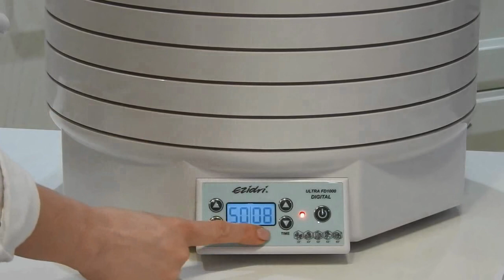Дегидратор (сушилка) для фруктов и овощей Ezidri Ultra FD1000 Digital. Обзор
00:00 Вступление
01:00 Мотор
02:33 Листы для пастилы
03:05 Тип обдува
04:23 Электронное управление
07:35 Защита термодатчиков
09:20 Количество поддонов
10:47 Заключение

Особенности модели Digital:
- дисплей с таймером, кнопками питания, управления температурой и временем
- таймер: 1 - 48 часов (по истечении установленного времени дегидратор автоматически переходит в режим 30 °С и продолжает работать до выключения кнопки питания)
- шаг настройки температуры 5 °С
- комплектующие дегидраторов Ultra FD1000 Digital и Ezidri Ultra FD1000 взаимозаменяемы (поддоны, сетчатые листы, листы для пастилы)
- двукратное увеличение производительности при уменьшении энергопотребления практически в 2 раза на единицу массы продукта
- новая модель способна высушить единовременно до 24 поддонов овощей, фруктов и вяленой говядины; до 30 поддонов трав и цветов; до 15 поддонов фруктовой пастилы, блюд и супов